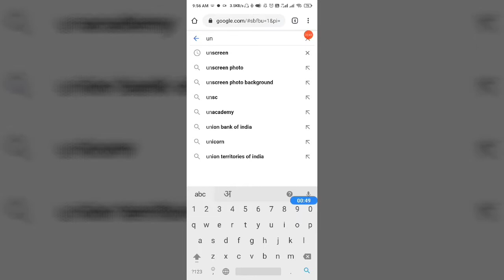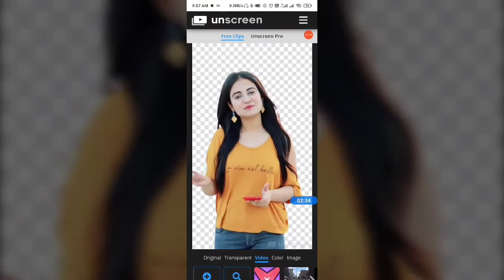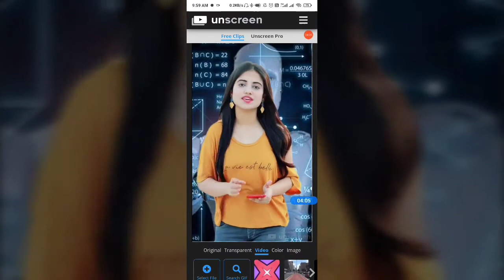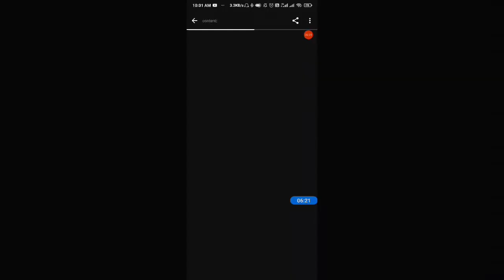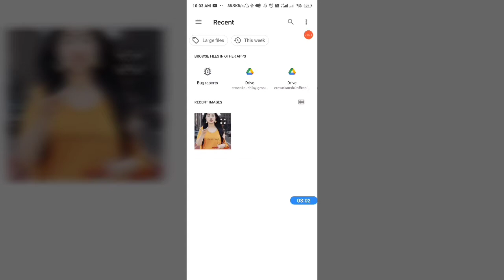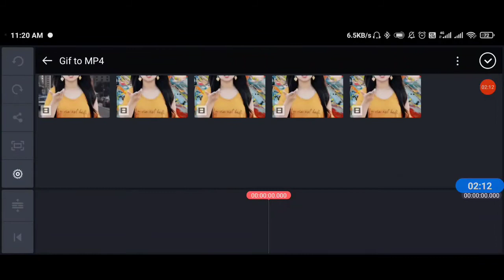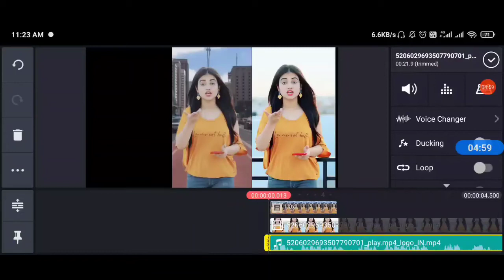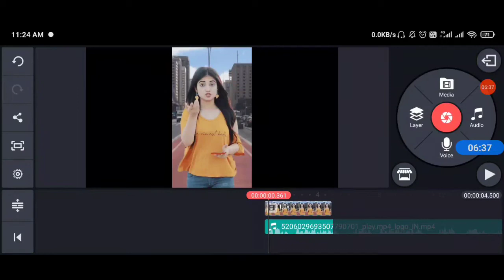how to change video background without green screen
Hello Friends,
In this video, I have discussed about how to change video background without green screen in 1 minute. Using this video, you can remove video background or change video background easily. Please watch the complete video and Learn the tricks. Do let us know if you agree with this and if you do, make sure you like and subscribe to our channel because we keep bringing you such awesome quality videos on a regular basis.

0:00 - Intro
0:59 - Website through change or remove background
06:13 - How to convert GIF to mp4
8:00 - How to install and use Kinemaster
10:13 - How to extract audio from any video?
10:24 - How to add audio in GIF?

MY GEARS :-

50MM LENS
CAMERA TRIPOD
TRIPOD FOR MOBILE
VLOG GORILLA POD

Kaushik Sir